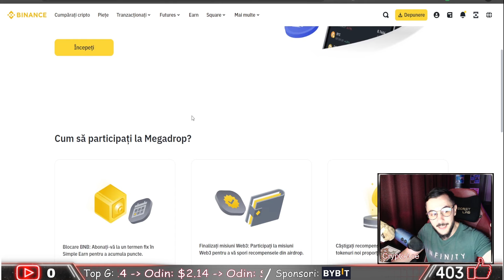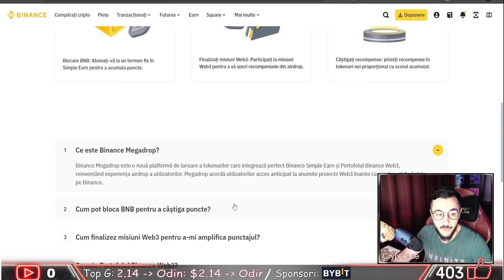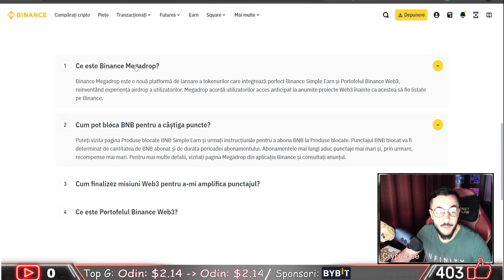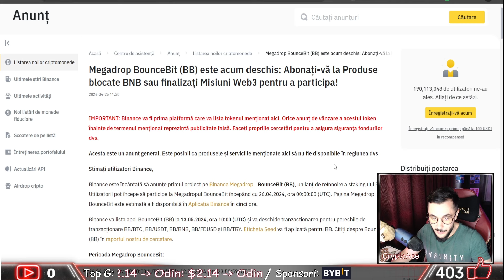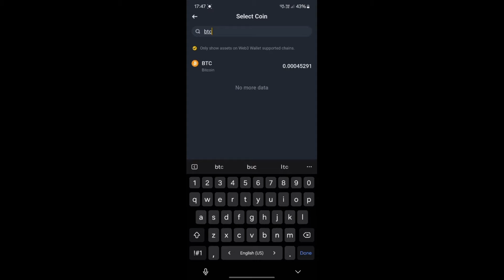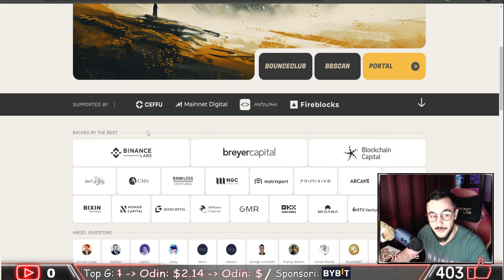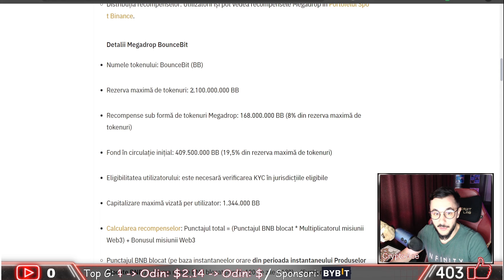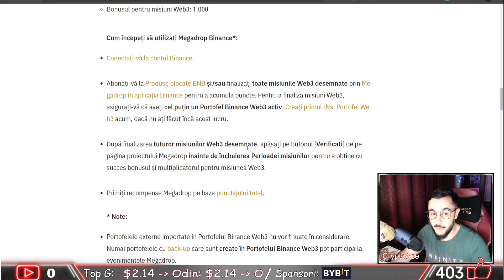Cum sa participi si ce inseamna💣BINANCE MEGADROP💣? WEB3 wallet / BounceBit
▶️ Depuneți 50 USD sau mai mult în primele 14 zile de la înregistrare
Primiți 100 USDT credit pentru comision de tranzacționare

⚪ CONTENT EXCLUSIV:
care include: (te poti abona in orice zi)
▶️ Air-Dropuri noi
▶️ Trading
▶️ Tutoriale
▶️ Peste 250 postari
▶️ Canale Discord dedicate

🔸HeroTag Xportal - @cryptoaceyt